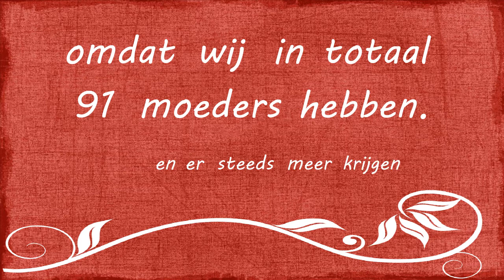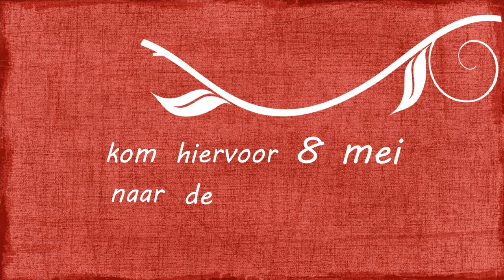Moederdag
De aankondiging voor de Moederdag.